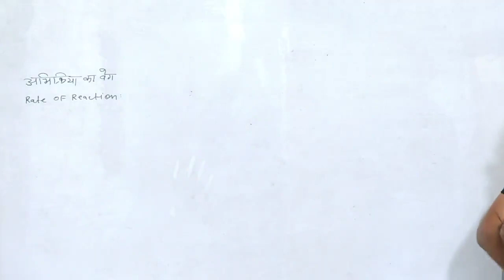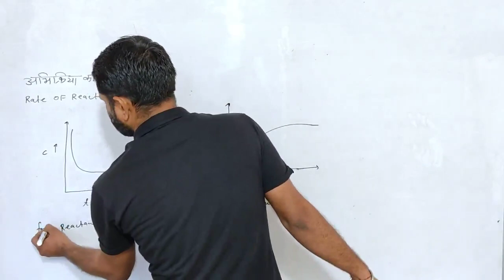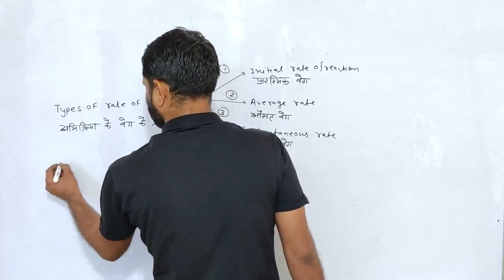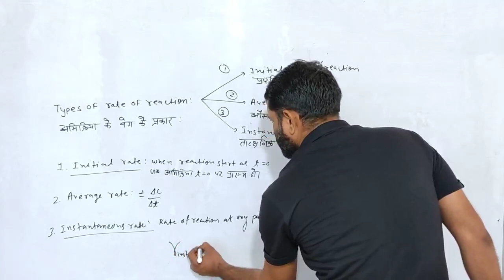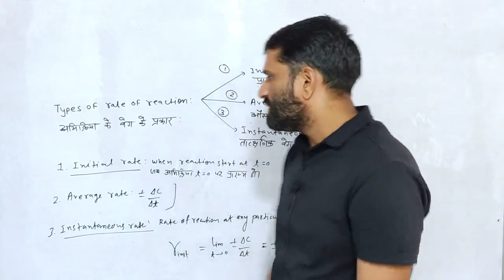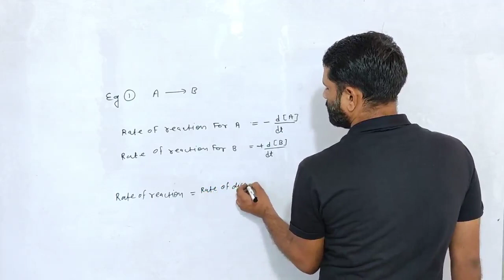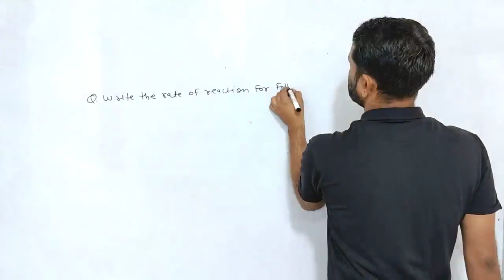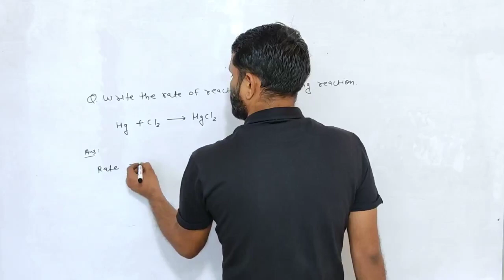60. Ch-4 Chemical Kinetics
60. Ch-4 Chemical Kinetics